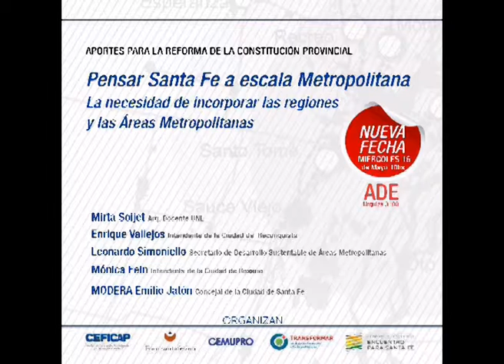Mónica Fein - Intendenta de Rosario - ATP 16 05 18